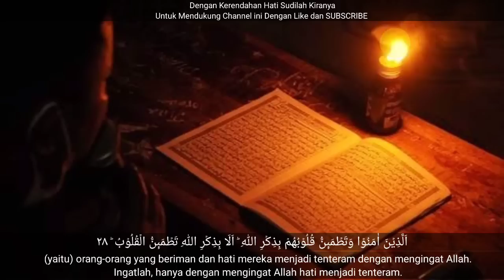DZIKIR MALAM PENGANTAR TIDUR ALQURAN SURAH AL MULK, YASIN MERDU || TENANGKAN HATI DAN PIKIRAN